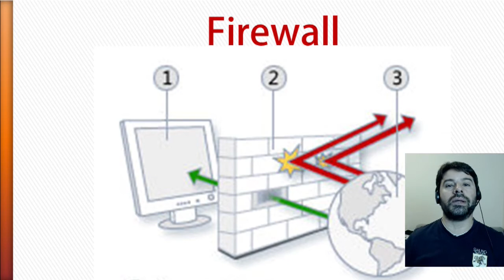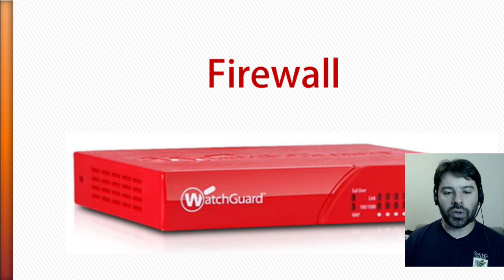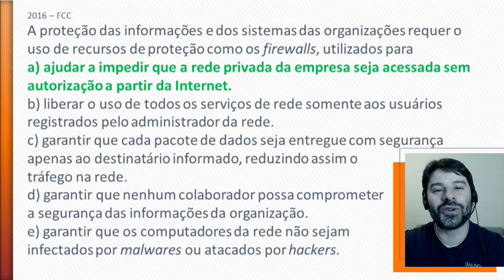Concurso TRE-SP 2016 Questões de Informática Aula 69 - Segurança da informação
Resolução de questões de informática para o concurso TRE-SP 2016.
Assunto da questão: Firewall e a segurança da informação.
Aula 69